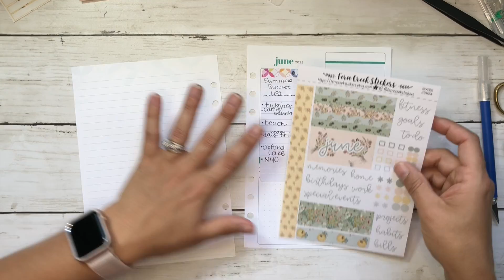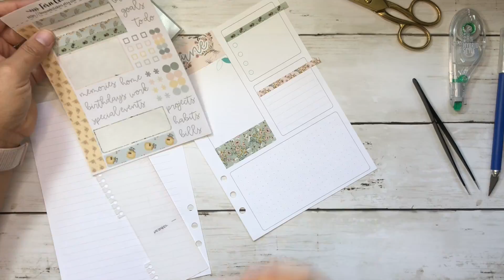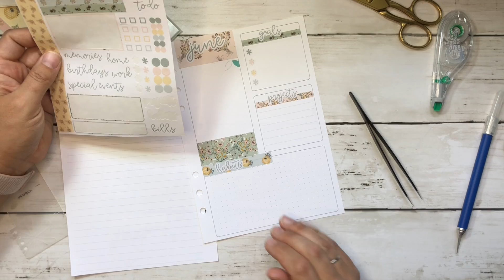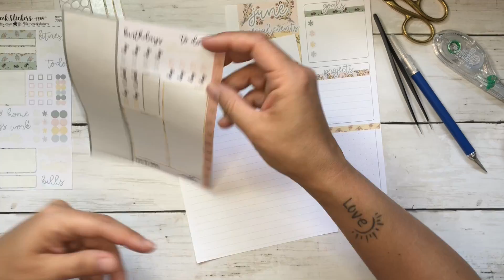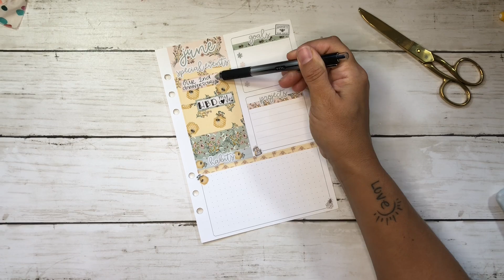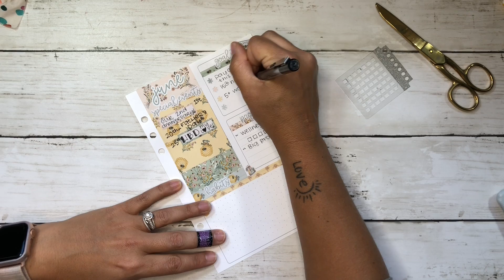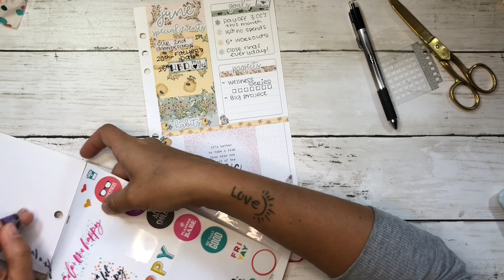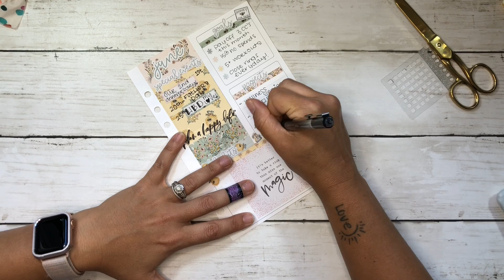Dashboard Set Up Plan with Me | Episode 6 | Move In Series Erin Condren | Planner Move In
In this video we will set up my dashboard & give you ideas on how to set up yours!  Keep an eye out for a sequel to this & many other parts of the move in series!! You ask & I deliver!

🛍If you are new to Erin Condren here’s a $10 coupon link..who doesn’t love $10 OFF!?

The notes kit I (adjusted) used is from Fern Creek Stickers!

👉🏽Amazon A5 Hole Punch
👉🏽A5 Lined Paper
👉🏽A5 Blank Printable Paper

🥳What I'm About:
I am a 41 year old born & raised Jersey girl,  always planning momma & wife, fitness trainer, instructor & coach trying to inspire all of you guys to prep your mind, plan with purpose & execute  YOUR way & organize YOUR life however that looks like!

Tell her SarPlans sent you!
*INKJOY GEL PENS .7 Amazon